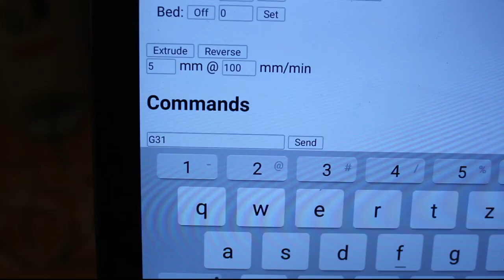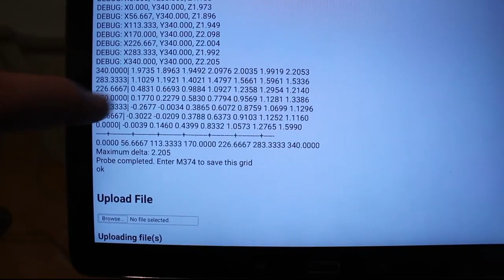Re-Arm and Smoothieware on 3D Dragon printer - 1st leveling test.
BL-Touch is working now with smoothieware after some workarounds...